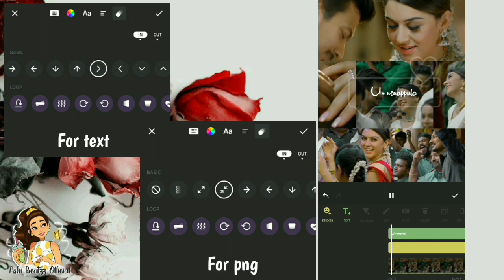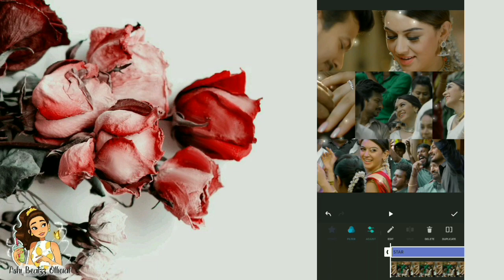Chat text with particles and Color grading..Editing using InShot..Ashi Beatzz Official..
𝙷𝚕𝚘 𝙰𝚕𝚕 𝚑𝚘𝚙𝚎 𝚝𝚑𝚒𝚜 𝚟𝚒𝚍𝚎𝚘 𝚞𝚜𝚎𝚏𝚞𝚕...

App link

InShot pro...

pixellab..

Inshot..